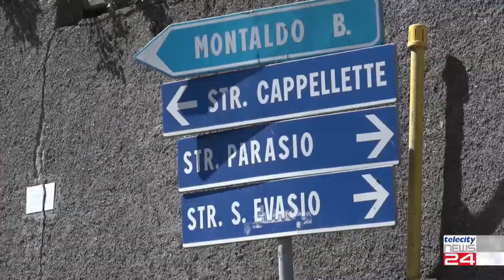11/04/2022 - Prime multe ad Ovada per chi abbandona i rifiuti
11/04/2022 - Prime multe ad Ovada per chi abbandona i rifiuti